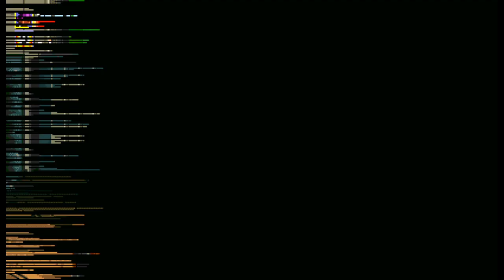Streets Of Rage Remake Skate & Axel Playthrough SOR3 & 2 Route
Skate & Axel take the SOR3 & 2 route to kick the syndicates butt with a few cheats and a lot of bullets and swordplay thrown in...